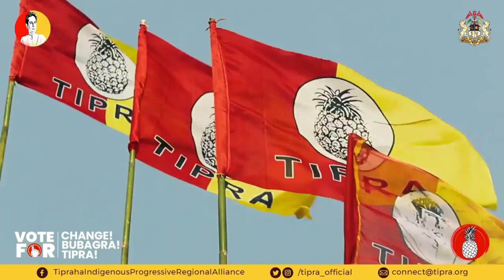Bubagra sakha delhi nuk nai 2 march o delhi exit || khana woi nei d tamo sakha bubagra .